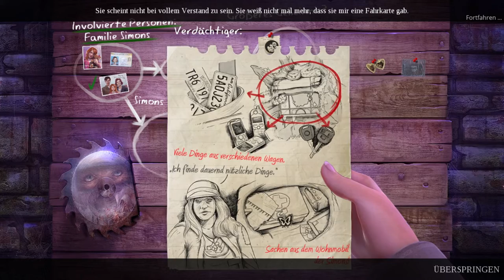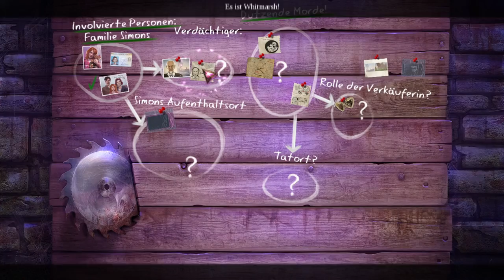Der Mann im Keller 🌲 Enigmatis: Die Nebel von Ravenwood #03 ◆ Let's Play